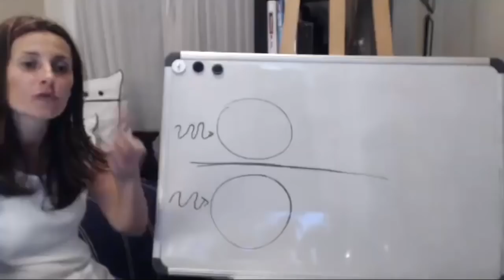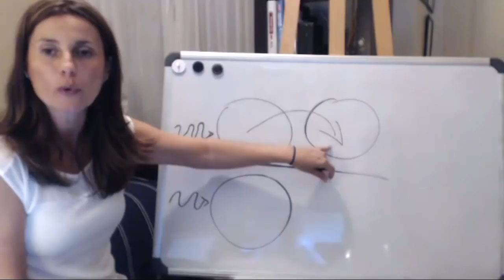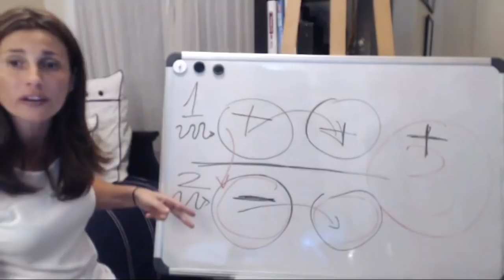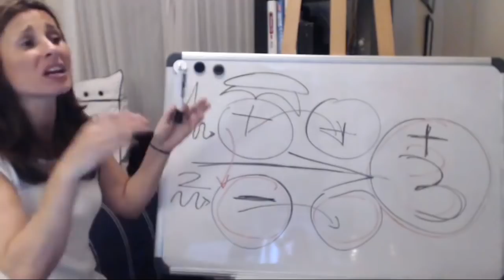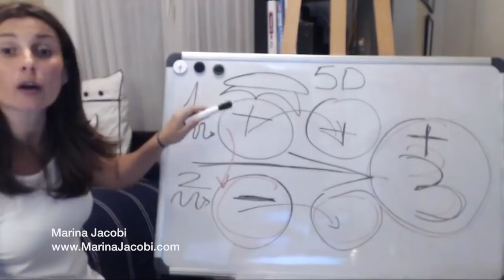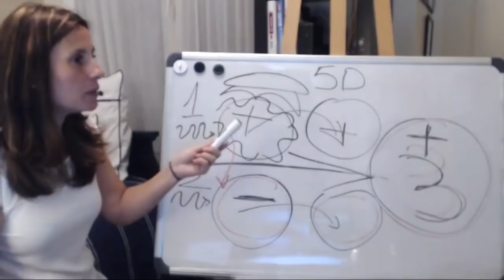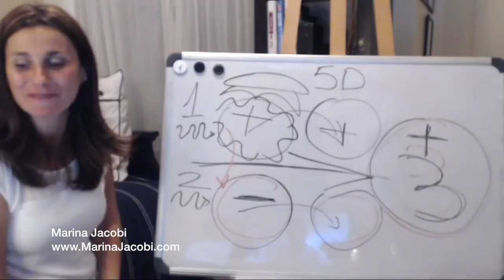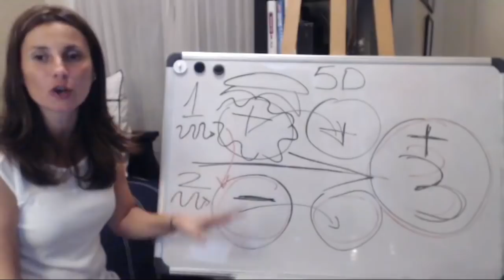Quantum Manifestation Code - Mobilizing Structures - #2 Marina Jacobi Co-host Joe Pena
Quantum Manifestation Code Series
PART 2 - MOBILIZING STRUCTURES
THE FULL VIDEOS ARE ON WEBSITE. PLEASE STUDY THE QM MATERIALS. IF YOU ARE NEW  TO THE KNOWLEDGE PLEASE START ( ON WEBSITE ) FROM: "JUMPSTART FOR BEGINNERS"
Everything From Marina's Heart Is Donation Based And How She Supports Herself and Family. Thank You.

A deeper explanation into the quantum manifestation Code. How to manifest and move through the parallel realities by your choice. Quantum Manifestation Code. Quantum Manifestation Code Metaphysics. Quantum Manifestation Code Law of Atraction.

How we create and manifest through the heart structure.  The field of consciousness is based on frequency, resonance and vibration.  The hologram is done by your emotions, vibrational thoughts and actions.  Consciousness is playing with the density of matter.

In Marina Jacobi’s Quantum Manifestation series she discusses the new quantum structure of reality, parallel realities, the new money structure, holograms, cryptocurrencies, the A.I. structure and more!  A must watch in order to understand your reality, consciousness, quantum manifestation of your dreams and to realize the power we all have within the quantum structure.

You are a magnetic structure of the entire universe.  The vibration and frequency of sound is projected by your thoughts, actions and emotions.  That is how we can shift through parallel realities and create our own timelines with this information about Quantum Manifestation.

When we create and manifest through the heart structure, we create a reality in a higher frequency/structure.  In order to quantum manifest, we have to know it, feel it, to project it.  When we quantum manifest through the purity of the heart and without any conditions, it opens up the opportunity to receive everything you want.

With this knowledge (Quantum Manifestation Series) of the quantum structure of reality, you can learn the tools to change the mechanics of the quantum structure of YOUR reality.  When giving from the heart, you learn how to support and give from a place of unconditional love, which is a higher structure of giving without any expectations.

Learn how to override manifestations and shift your reality to the highest structure/timeline you desire by using positive emotion.  Marina Jacobi also teaches how to use the trinity structure to crystallize and have it apart of your reality everyday.  Learn about plasma, holograms, frequency, vibration and sound so you can manipulate the structures and access more power with your mind in the quantum manifestation series.

By accessing and understanding the quantum structure and the quantum manifestation protocol by Marina Jacobi, you can not only change your own reality but others to a more positive and heart based reality of unconditional love.

Marina Jacobi is an intuitive channel and energy philanthropist.  She has direct communication with higher consciousness beings such as the Council of 9, 11 Dimensional Beings, RA, the Pleiadians and an ancient race called the Letorians.

Look for Season 2 of Quantum Manifestation in September 2018!

Learn more with Quantum Manifestation with Marina Jacobi with co-host Joe Pena.

If You Wish To Donate From Your Heart is greatly appreciated. :)